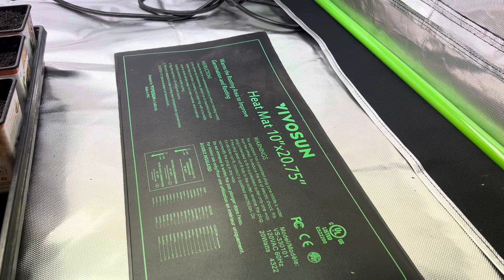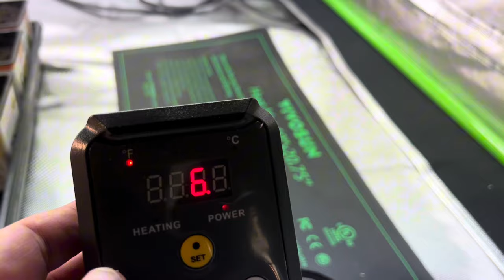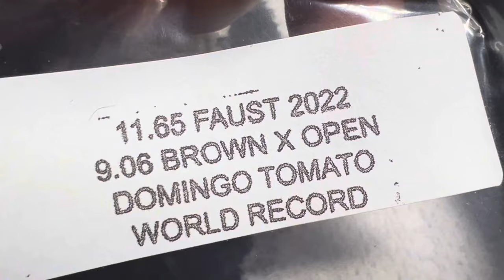Tips, Tricks, & Secrets to Germinating Giant Tomato Seeds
This video will give you the inside scoop on germinating Giant Tomato seeds. This will be the first of many videos explaining in detail the entire process of how to grow giant tomatoes.